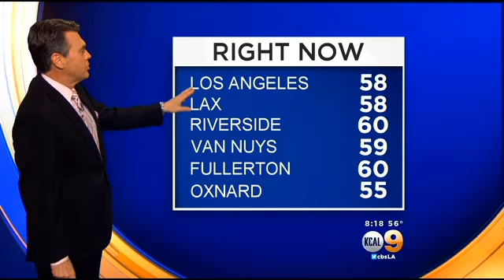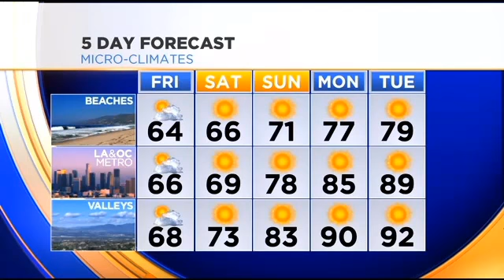Rich Fields' Weather Forecast (April 3)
Expect some record-breaking heat in the next couple of days. Rich Fields reports.